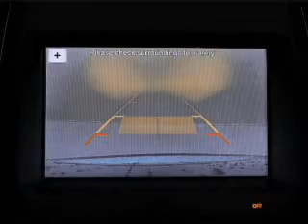2016 Ford Taurus - Rochester NY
Phone:
Year: 2016
Make: Ford
Model: Taurus
Trim: SHO
Engine: 3.5 liter 6 cylinder 24 valve
Transmission: 6-Speed Automatic
Color: Magnetic Metallic
Mileage:
Address:
2440 W. Henrietta Rd.